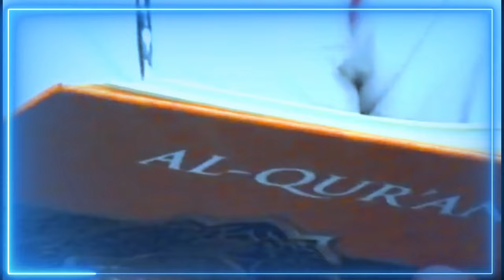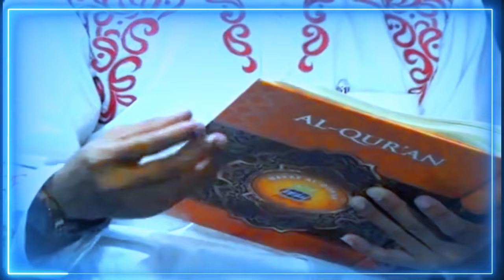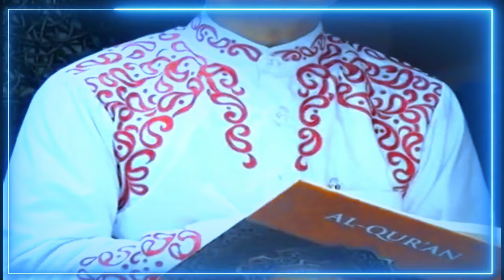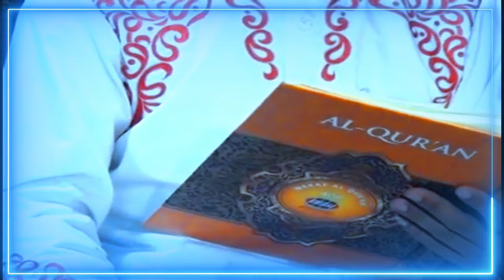Kuliah Tujuh Menit Ustadz Dr. H. Das'ad Latif // Menyambut Bulan Suci Ramadhan